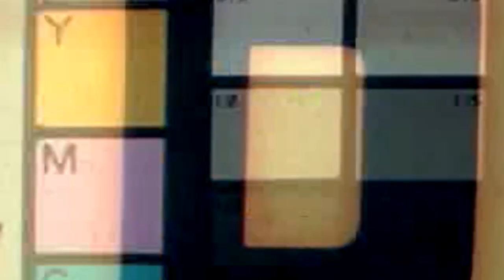【Ｈｏｌｏｌｉｖｅ Ｌｏｆｉ】Ｋｏｒｏｎｅ░Ｒｅｔｒｏ░Ｔｒａｐ－Ｌｏｆｉ （屋下謁）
Ｄｏｇｇｏ　Ｋｎｏｗｓ　Ｂｅａｔｓ　レ果依